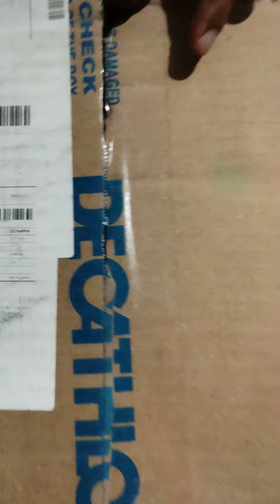Unboxing of oxelo MF900 premium skating shoe.